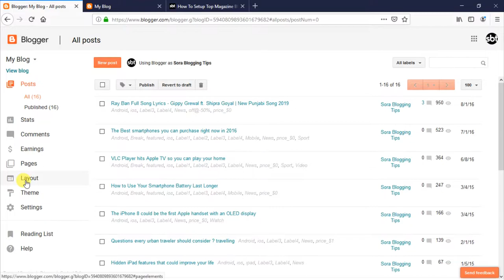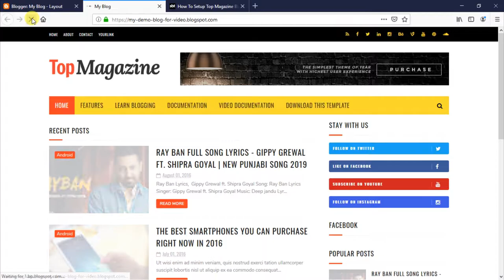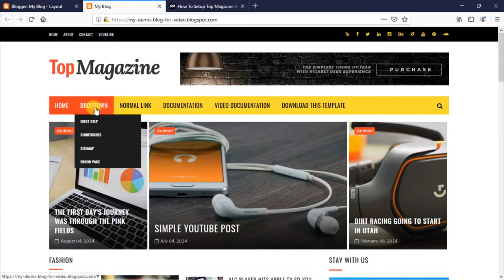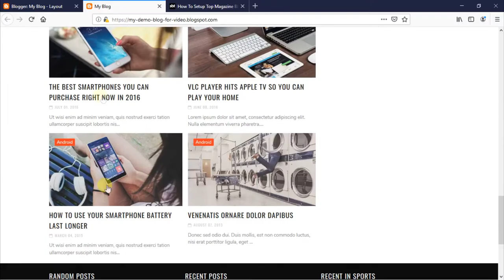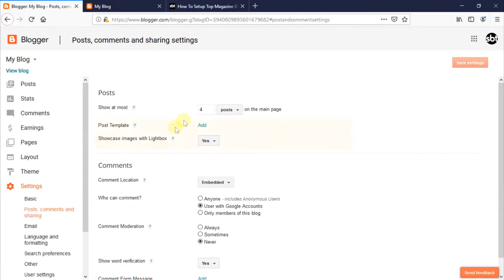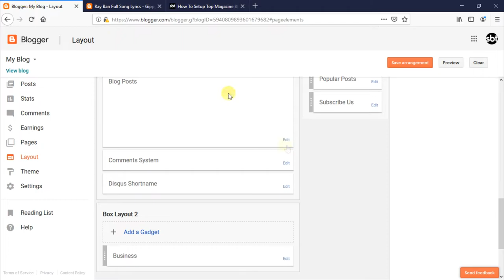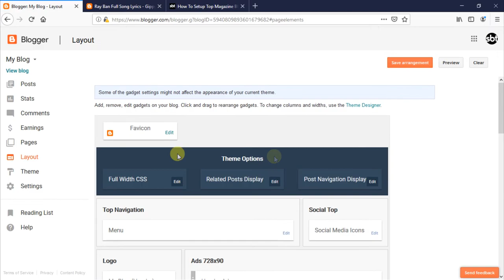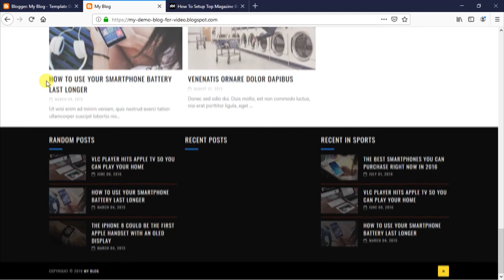How Tos Setup Top Magazine Blogger Template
Top Magazine Blogger Template is an amazingly designed and beautiful crafted news magazine blogging blogger theme, it looks professional and has many user friendly features. It is equipped with various of widgets which will help you to publish your blog more professionally. To make it easy for you we have published this detailed documentation, so that you can setup your blog correctly. You have made a good decision by choosing our template. You can check the live demo or download the template through the Link below and also Please watch the video carefully in order to set up your blog.